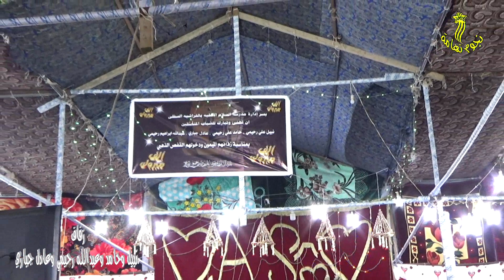اغنية شرح باللهجة التهامية غناء الفنان اسامه دعبوش في زفاف نبيل وحامد عشور بالقرسيه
نجوم_تهامة , متخصصون في تصوير الحفلات, مستعدون للتقاط ذكريات زفافك للأجيال القادمة في أجمل صورة.